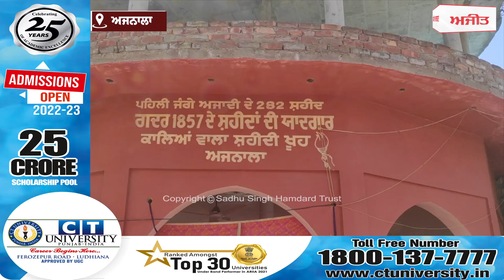ਕੈਬਨਿਟ ਮੰਤਰੀ ਨਿੱਝਰ ਨੇ 282 ਸ਼ਹੀਦ ਸੈਨਿਕਾਂ ਨੂੰ ਦਿੱਤੀ ਸ਼ਰਧਾਂਜਲੀ